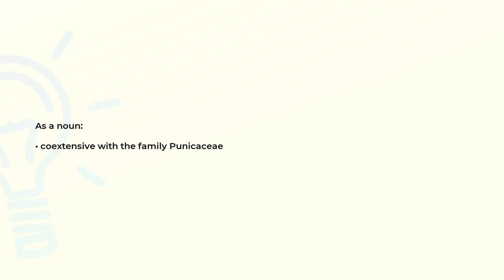What is the meaning of the word PUNICA?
Definition and spelling of the word PUNICA.

(00:00) Intro
(00:07) As a noun
(00:15) Spelling

As a noun (00:07):
• coextensive with the family Punicaceae